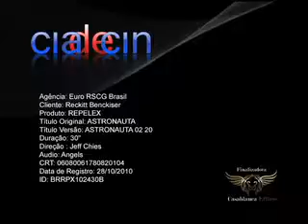Repelex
Filme: Astronauta - com a atriz Liana Poiani, feito pela Companhia de Cinema, direção de Jeff Chies
2010